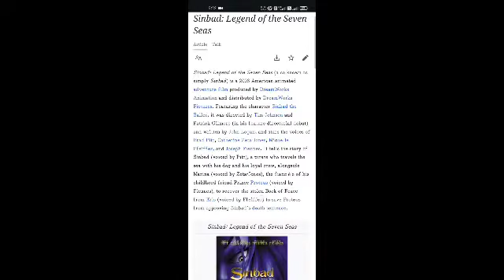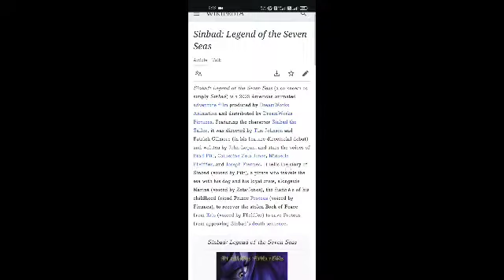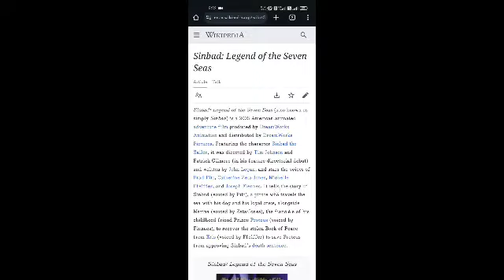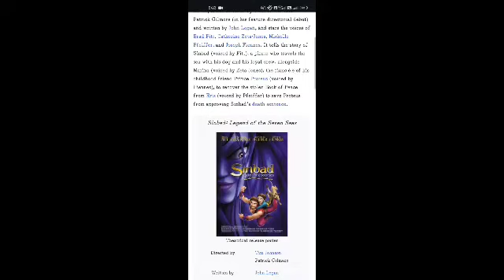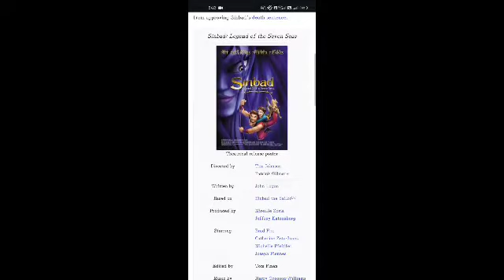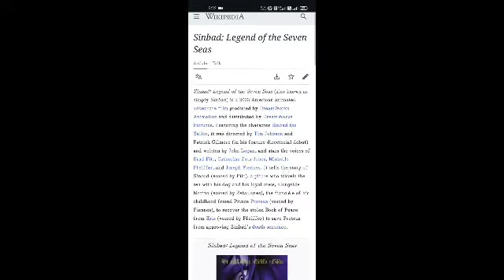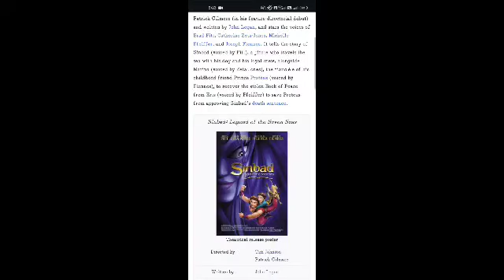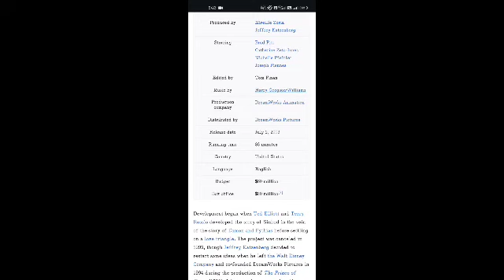Sinbad: Legend of the Seven Seas | Full Movie Facts And Review | Brad Pitt | Catherine Zeta-Jones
In this video, we're going to explore some interesting facts and share our thoughts on a movie  Sinbad: Legend of the Seven Seas